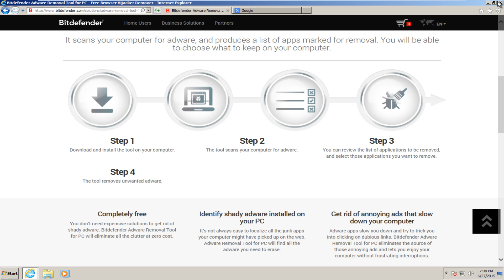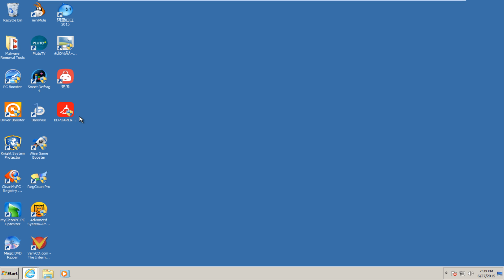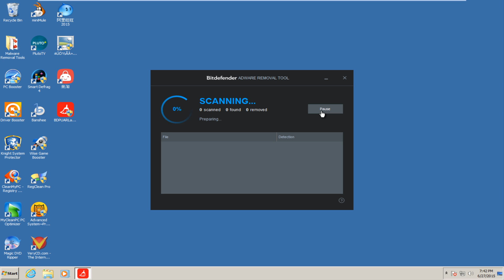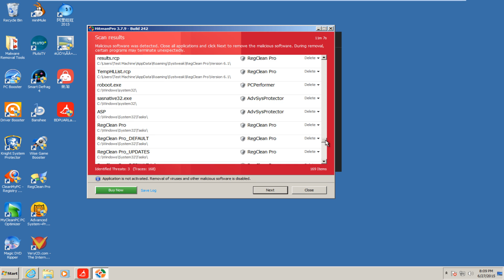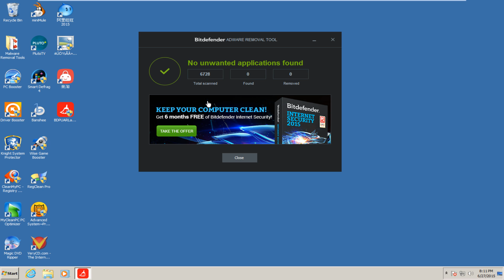Bitdefender Adware Removal Tool Test and Review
Full review of the Bitdefender Adware Removal Tool.

Description from Bitdefender as to what this utility detects:

Adware

It is a classification for software that can be used to show advertisements or gather user data that can be used for marketing purposes.

Adware is usually installed with the use of software engineering by bundlers or as an option for some free software. Some adware have the possibility to intercept and modify Internet communications, and can collect personally identifiable information (PII) that is used to create a user profile, in order to display targeted advertisements. These ads can be shown in the form of pop-ups, pop-under, text links or in-text ads, banners or even full page ads. Many adware applications can only be perceived as “annoying” while others can pose a real threat to user’s personal data as some adware producing companies even state in the End-User License Agreement (EULA) that any collected data can be sold to third parties.

Application.Bundler

It is a classification for installers that display third party offers at run time, sometimes by analyzing user data, installed applications or by using geolocation detection.

This usually requires sending information to a server and receiving a list of offers or dynamic code to be executed on the user’s machine. This data exchange is sometimes done before allowing the user to read and accept the End-User License Agreement (EULA) and privacy policy. Bundlers can use social engineering techniques in order to increase their monetization by tricking the users into installing software provided as an offer.

Application.Keylogger

It is a classification for commercial Keyloggers or legitimate applications with the ability to record user input or other information. This kind of software is usually legitimate and installed with the user’s approval or enforced by company policy. There are also cases where these applications are installed without user knowledge and used to steal information like credit card data or incriminatory information.